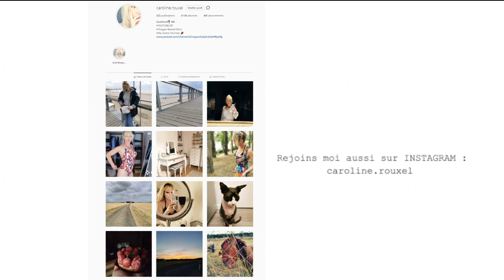DES BOITES DE CONSERVE DECO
Décorer des boîtes de conserves - facile et pas cher
3 créations originales
DIY